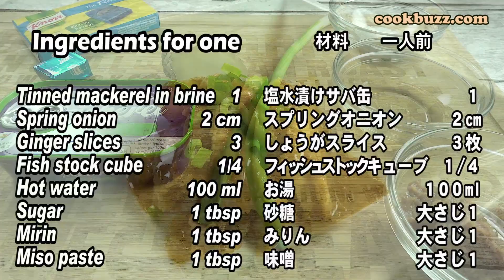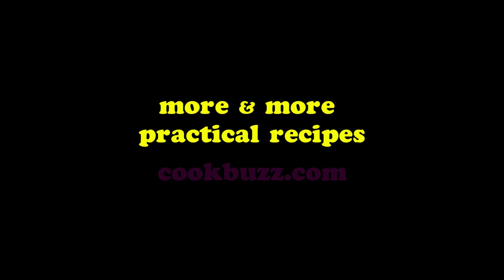Japan's Favourite Saba no Miso-ni using tinned mackerel cookbuzz サバ缶でサバ味噌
Tinned mackerel tastes so Japanese with these few ingredients!
Japan's Favourite Saba no Miso-ni Using Tinned Mackerel